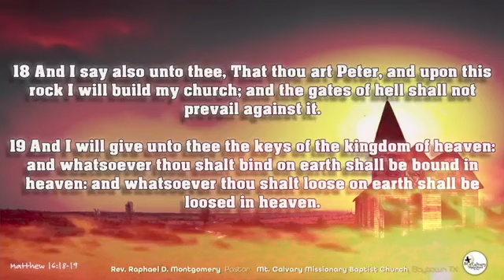I've Got The Keys - 7-23-23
Mt. Calvary Missionary Baptist Church of Baytown TX sermon by Pastor Raphael D. Montgomery.